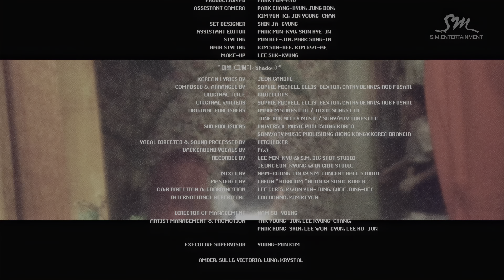f(x) (에프엑스) - Pink Tape (Art Film) [4K HDR]